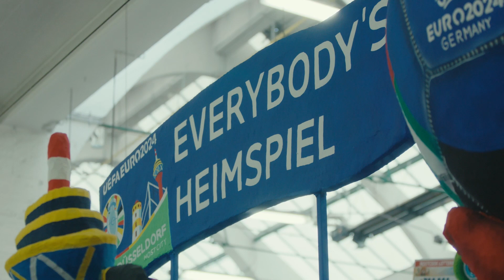Everybody`s Heimspiel - Unser Mottowagen zum Rosenmontagszug in Düsseldorf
Jacques Tilly und sein Team haben in den vergangenen Monaten fleißig an der Gestaltung mehrerer Umzugswagen für den Rosenmontagszug in Düsseldorf gearbeitet. Einer dieser Wagen ist unser beeindruckender EURO-Wagen mit dem Motto "Everybody's Heimspiel". Wir freuen uns umso mehr auf eine der größten Veranstaltungen des Jahres in Düsseldorf - die EURO!